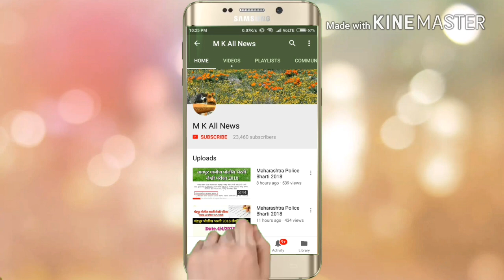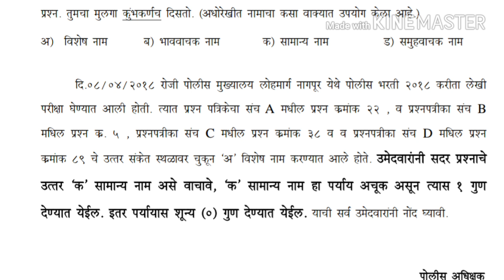लोहमार्ग नागपूर जिल्हा पोलीस भरती उत्तरतालिका